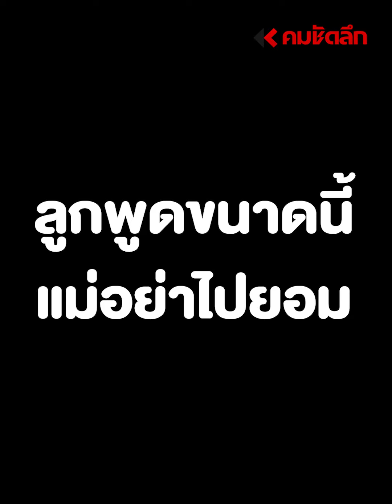ลูกพูดขนาดนี้ แม่อย่าไปยอม | SCLbb111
งานนี้ต้องเอ็นดูใครก่อนดี เมื่อลูกบอกครูว่าแม่มีเงินเยอะเดี๋ยวบอกให้มาติดแอร์ให้ ตอนแรกแม่ก็งงทำไมครูถามแม่ทำงานอะไร จนมาถึงบางอ้อก็ตอนลูกบอกเนี่ยแหละ ไปชมความน่ารักกันเลย